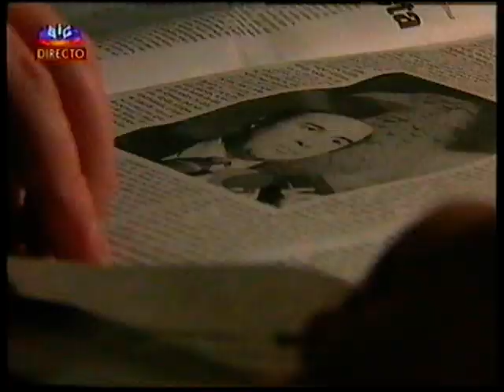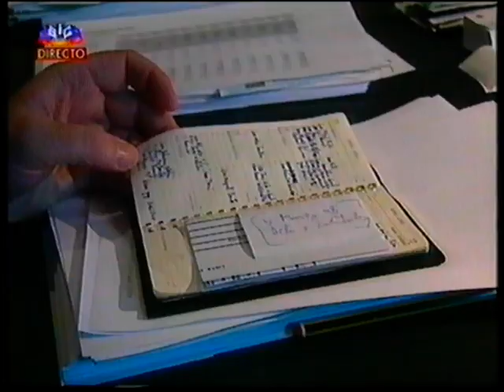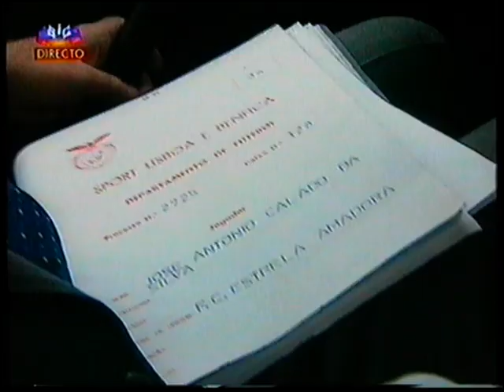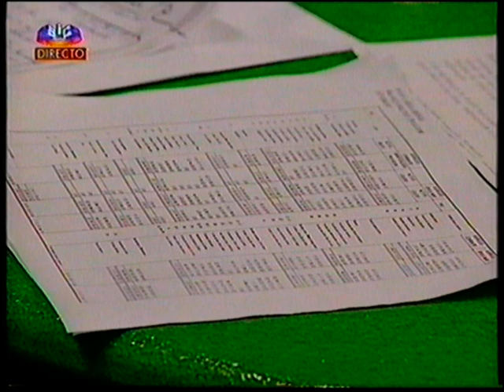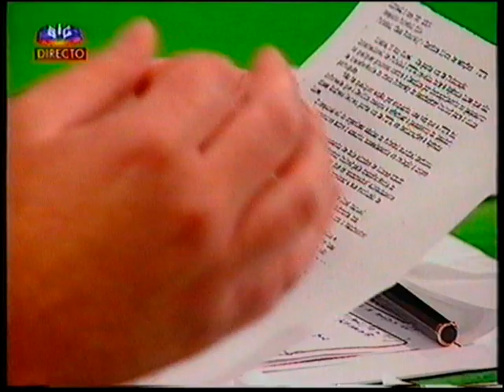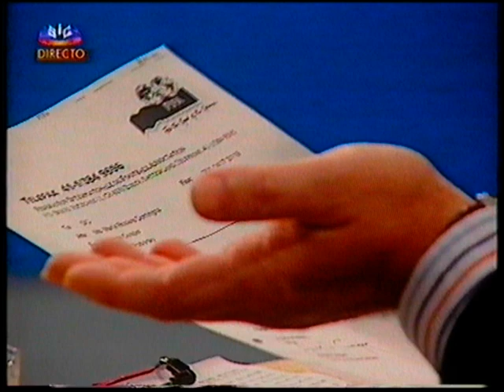Entrevista VALE E AZEVEDO 1998 04 17